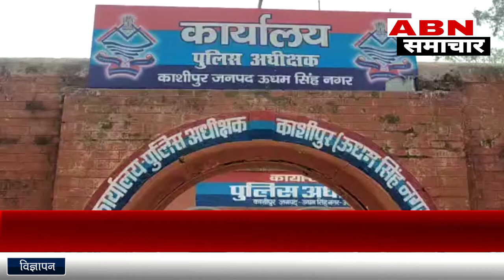पत्रकारों के खिलाफ अभद्र व्यवहार से आक्रोशित पत्रकार समाज ABN Samachar